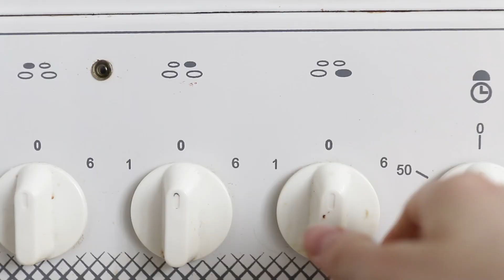Vegan панкейки & RAW бананово-шоколадное мороженое/ Масленица по вегану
Надеюсь, вы успели порадовать и порадоваться классным и вкусным блинам и панкейкам за время масленицы! И всё же, блинчики выходного дня в будущем никто не отменял!
Развлекайтесь и экспериментируйте!
Всегда вам рада!
ИНГРЕДИЕНТЫ:
100г. пшеничной обычной муки (если у вас нет глютенофобии), на БГ смесь всегда можно заменить
100г. овсяной муки
250 мл. растительного молока (у меня овсяное 1.5)
1 банан
1 шайбочка рубленого шпината
2 ст.л. подсластителя (у меня сироп агавы)
1 ч.л. с горкой матча (опционно) - станут еще зеленее.
1 ч.л. корицы
1 ч.л. разрыхлителя
¼ ч.л. ванилин
2 ст.л. растительного масла в тесто (у меня кокосовое)
ягоды - чёрная смородина

РЕЦЕПТ:
Смешать все ингредиенты, добавить ягоды по желанию, хорошенько разогреть сковороду, убавить на средний огонь и выпекать БЕЗ масла. Следите за пузырьками. :)

БАНАНОВОЕ МОРОЖЕНОЕ:
Достать из морозилки бананы и дать немного подтаять (10-15 мин), перемолоть в чаше блендера вместе с какао. (можно добавить кусочки шоколада). Убрать в морозилку на 15 минут для большего загустения.

Собрать всё вместе! Панкейки выложить стопочкой, украсить и обильно полить сиропом! Такой завтрак не только поднимет настроение, но и насытит на весь день!
4fresh: FIN830  - 5%
IHERB: AHH7862 - 5%
Сироп агавы:
Музыка из видео:
Dan and Drum — Lester
На что я снимаю: Canon 70D, Sigma 17-50mm 2.8, Canon 50mm 1.8
Монтирую в Sony Vegas 13